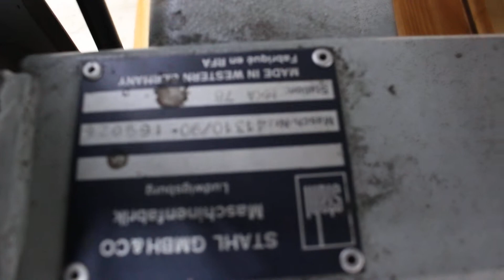Marking Station (SelfControl) Stahl MKA 78 (19119-5) by F1-TRADE-GmbH_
Marking Station (SelfControl) Stahl MKA 78